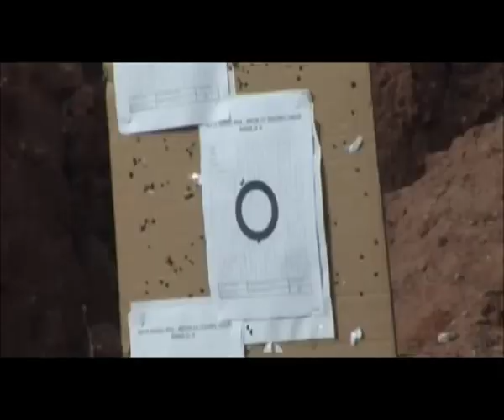I.D.F- Sayeret Units (documentary)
These three specific units are considered the most elite & prestigious of all special forces units in the IDF. The training and selection for these 3 units is the longest, most selective, most grueling, and more extensive than any other IDF units. Their operators are proficient in long range solo navigation, as opposed to other units where long range navigation is done with a minimum of 2 fighters.

Sayeret Matkal - The IDF's principal special operations/commando unit, used mainly to obtain strategic intelligence behind enemy lines and to perform hostage-rescue missions on foreign soil. It is directly subordinate to the Israeli Military Intelligence Directorate (AMAN). Modeled after Britain's Special Air Service, it is known by Israelis as the most elite unit (above all) in the IDF.

Shayetet 13 - The naval commando unit, equivalent to the US Navy SEALs or British Special Boat Service. Also tasked with maritime hostage-rescue missions. Part of the Israeli Navy. Founded in 1948 by former members of the Palyam, the naval branch of the Haganah.

Sayeret Shaldag - Founded in 1974 by several former Sayeret Matkal veterans, it is the Israeli Air Force's commando unit, specializing in forward air control, aerial & special reconnaissance, and target designation outside of Israel's borders.